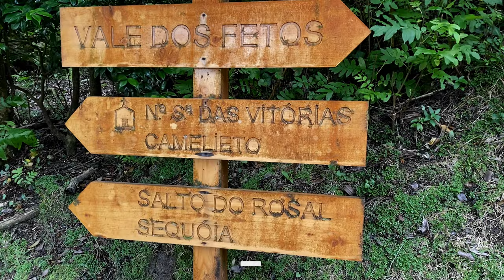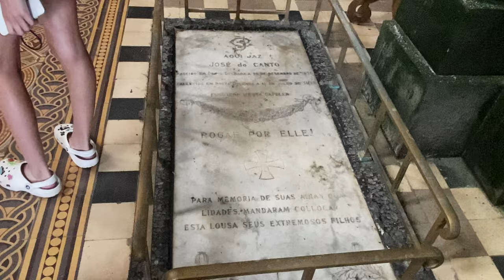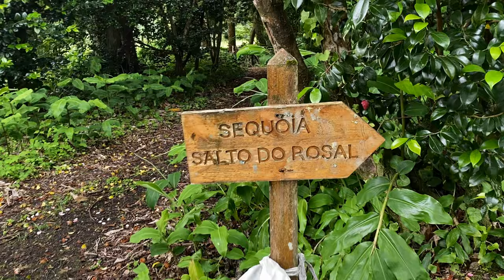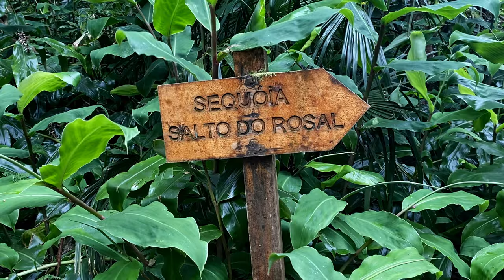The Azores: Nossa senhora das Vitória's Furnas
One of the architecturally rich religious temples in the Azores, it was erected by José do Canto, the gentleman-farmer of São Miguel, following the terminal illness of his beloved wife, Maria Guilhermina Taveira Brum do Canto.In his testament, dated on 27 June 1862, the rich landowner, wrote:

Having, during the great severity of my wife's illness in 1852, vowed to build a small chapel to the invocation of Our Lady of Victories, and not yet having achieved my purpose due to circumstances beyond to my will, I command that you complete the actual building...
The plan was executed by the architect André Breton, who he entrusted with the commission in 1864.[1] Breton's project, was influenced directly by the Seminary Church of Angers, followed José do Canto's aspirations and preferences.

The hermitage was completed during José do Canto's lifetime, near his summer home on Furnas Lake. It was a small artistic miracle: a Neo-Gothic style chapel that imitated the great gothic cathedrals of Europe, in the rustic green-spaces of the North Atlantic archipelago. The hermitage was constructed in detailed basalt and local tuff by Micalense stonemasons, led by master António de Sousa Redemoinho, of Vila Franca do Campo, who started the project around the middle of the 1870s. It was valued, at the time of its construction, for its beautiful stained-glass windows.

By 1882, with the arrival of the pyramid-like spire, the project had come close to completion. It was a cruciform layout, typical of larger Gothic structures in Europe, but a third the size of the original Seminary Church.

It was solemnly inaugurated on 15 August 1886, by the property-owner, and written-up by many of the newspapers of the time for its beautiful stained-glass windows depicting the life of the Virgin, and in the chancel an image in jasper.

When the owner finally died, he was buried alongside his wife within the chapel, thus fulfilling his original intent.